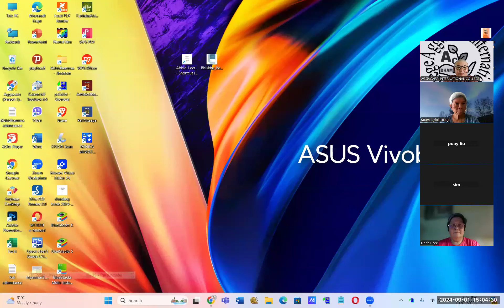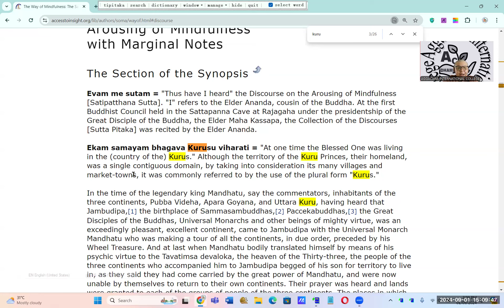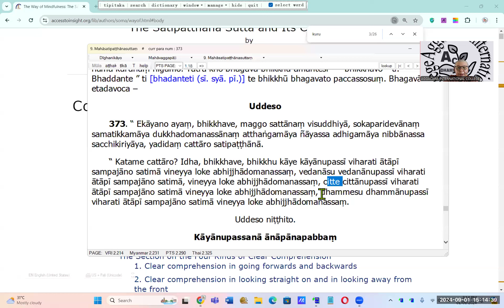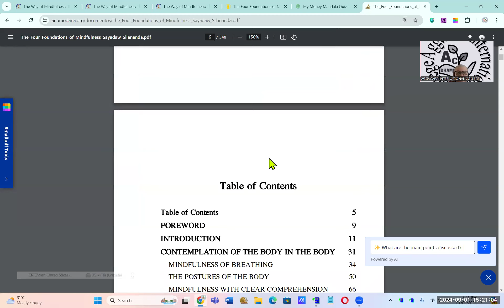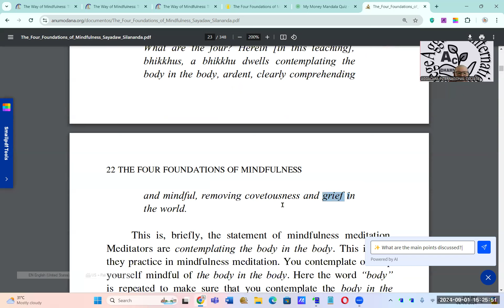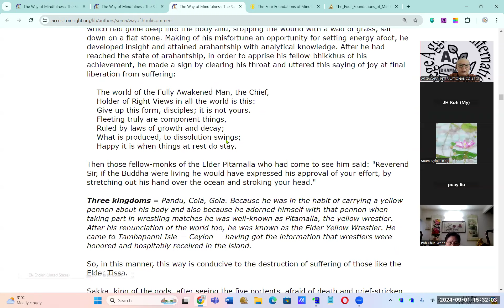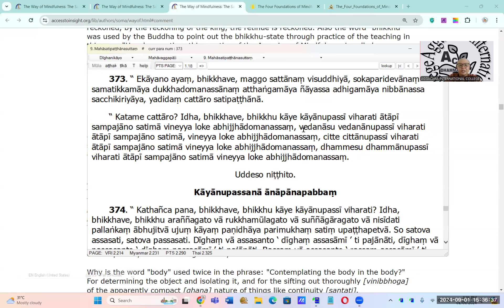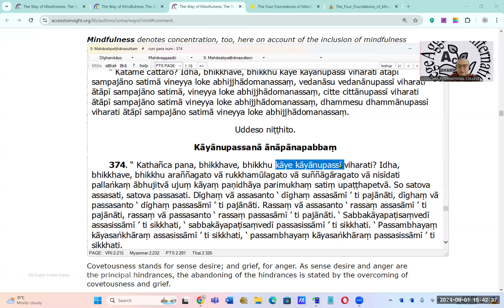Satipaṭṭhāna with Commentary - Part I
The above are some reference for this topic.